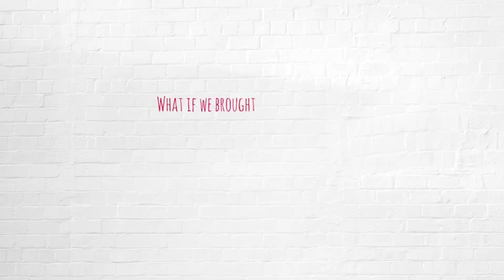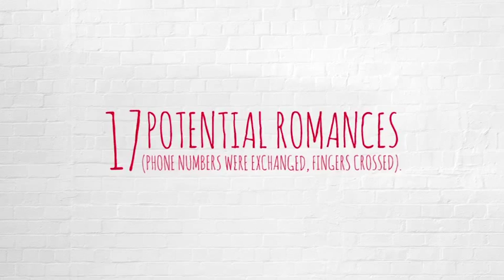Creative coke campaign